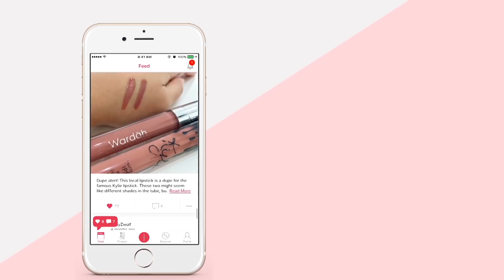Top Makeup Artist di Nikahan Tasya Farasya!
Ini dia profil para makeup artist yang bertugas di rangkaian acara pernikahan Tasya Farasya! Kira-kira siapa yang jadi favorit kamu?